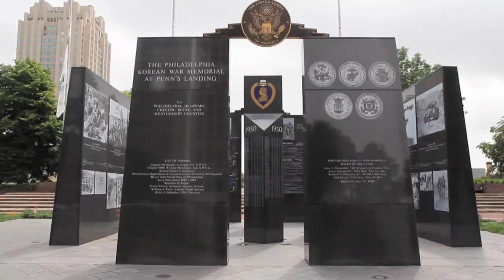What does Memorial Day mean to you?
NewsWorks visited some of the war memorials in Philadelphia to show citizens a Memorial Day cartoon by Newsworks Artist in Residence Tony Auth.  They were asked about how the cartoon made them feel and their holiday plans.  Video by Kimberly Paynter.